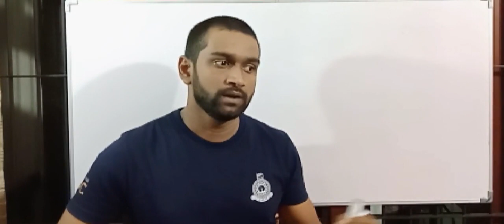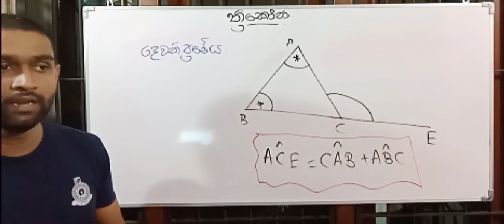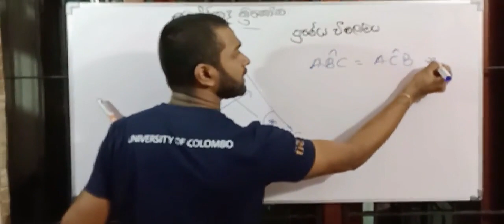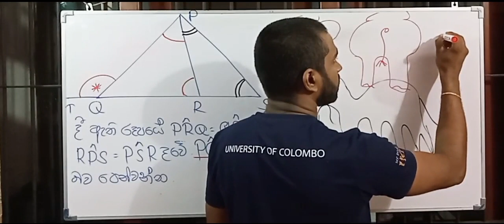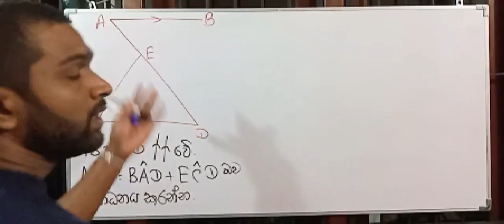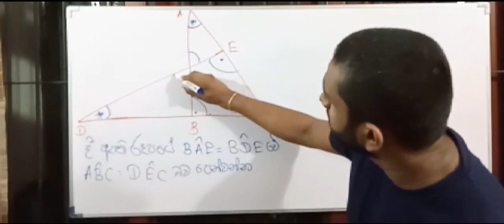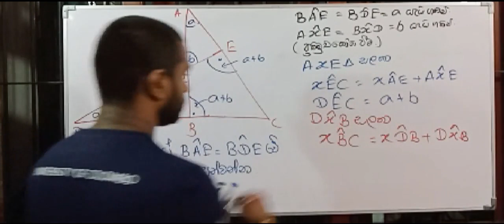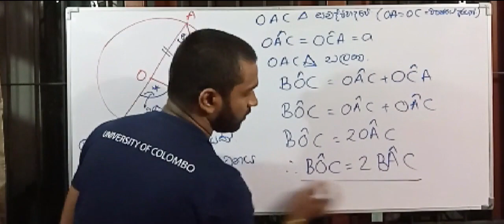Triangle (ත්‍රිකෝණ) Grade 10/Unit 8/9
I use this videos specially for my students who are in my class. And ill give my explanations in more at the class too. If anyone have any problem you are free to whatsapp me the problem or mail directly. Thank you.
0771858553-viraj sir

විරාජ් සර්ගෙ පන්ති එන, එන්න ඉන්න,ආපු සියලුම ළමයි මෙම teligram  සමූහයට එකතු වන්න.

දැනුම බෙදා දීම හා කාලීන විදු තොරතුරු තුලින් දරුවන්ගේ දැනුම යාවත්කාලීන කරනු ලැබේ.